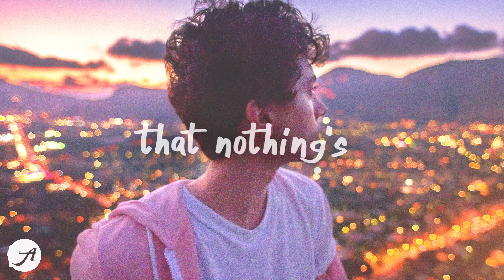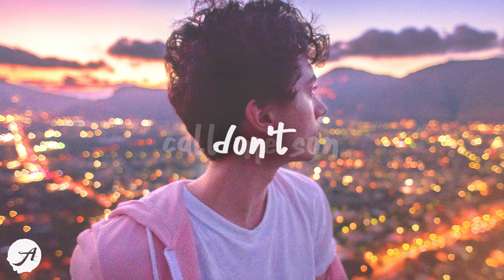Peter McPoland - News at 9 (Lyrics)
don't call me home again i know the dam is gone 💙
Peter McPoland - News at 9 (Lyrics) by Aminium Music
listen to News at 9 by Peter McPoland from his debut ep Slow Down

[verse 1]
don't call me home again
i know the dam is gone
and don't call me son, don't pretend
to know the damage done

[chorus]
see my pulse is stepping out of time
feel how cold my breath is, is it even mine?
will i be old and or young and lying
on the news at 9

[verse 2]
there was a time when i know
what love had meant to me
on the kitchen wall in the lines where i had grown
now it seems that nothing's meant to be

[chorus]
feel how cold my breath is, is it even minе?
on the nеws at 9

[bridge]
but i tried, i know i did
but i can't do it again
turn on the tv
now i knew what i meant
see me on the news at 9

The Chainsmokers - Riptide (Lyrics)
Jenna Raine - see you later (ten years) Lyrics feat. JVKE
Lauren Spencer-Smith - Flowers (Lyrics)
Lauv - All 4 Nothing (I'm So In Love)
JVKE - this is what heartbreak feels like (Lyrics)
Tate McRae - r u ok (Lyrics)